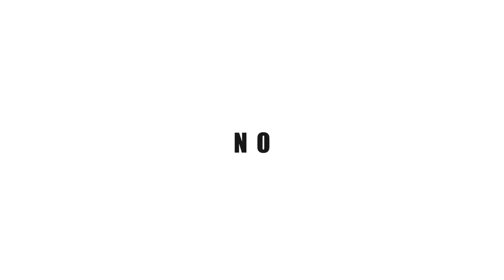Nana Mahazan - Pendam Niat Berhijab. Apakah Halangan Nana?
Nana Mahazan - Pendam Niat Berhijab | No Turning Back EP8
Pendam niat berhijab, apa yang menjadi penghalang Nana Mahazan untuk berhijrah?Ikuti kisahnya hanya di No Turning Back Majalah Hijabista.